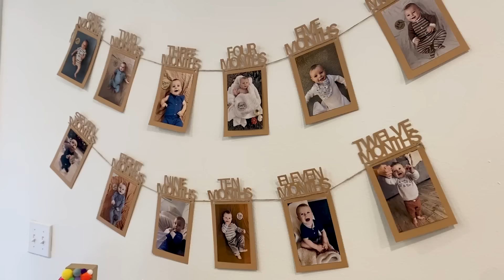Truett's FIRST Birthday!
Truett turned 1yr old! It was so special to have family and family celebrate his first birthday!